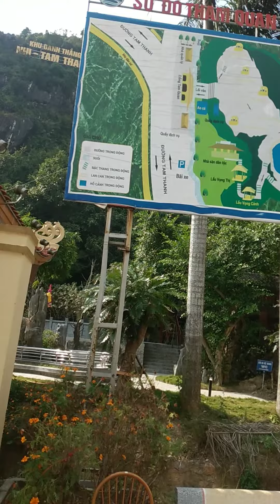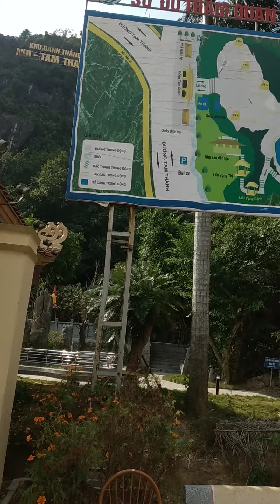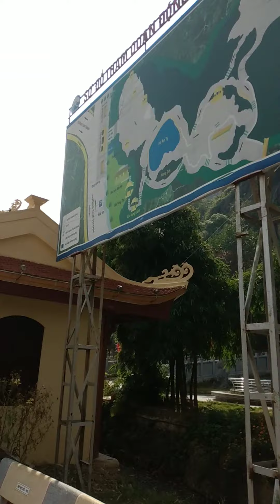HỒ HƯNG 360TV - XỨ LẠNG - KHU DI TÍCH CHÙA VÀ ĐỘNG TAM THANH - LẠNG SƠN !